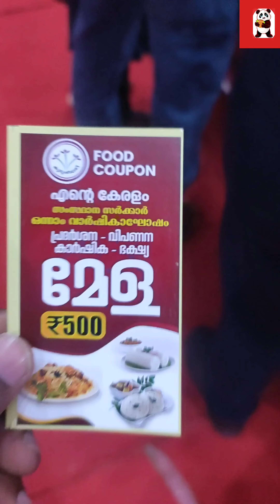food mela at pinarayi governments first aniversary at kalpetta- Kerala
food mela at pinarayi governments first aniversary at kalpetta- Kerala @Mallu Food Stories
it was a food mela at pinarayi governments first aniversary and tried out a lot variety of Kerala dishes including vanasundari chicken which is wayanads signature dish. tried a variety of jackfruit pakvada and spinach bonda. keralas all time available kanthari chilly chicken also found.